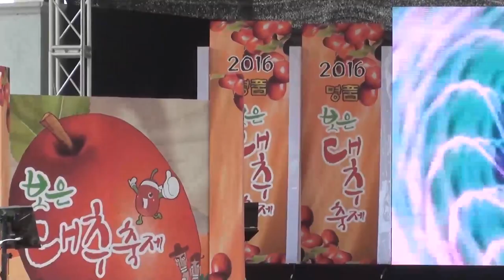[묻지마세요/가수 자영] 보은 대추축제 초대공연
[묻지마세요/가수 자영] 보은 대추축제 초대고연